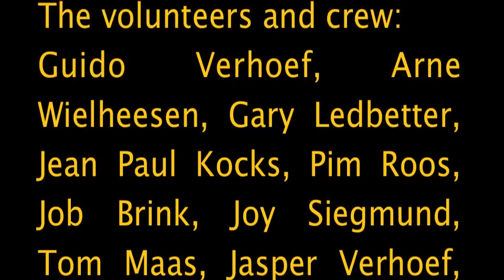balloonworks @ A day at the park 2010 paul kalkbrenner.m4v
Balloonworks Balloon act @ A Day at the Park 2010 during Paul Kalkbrenners Live Set Amsterdam

Concept: Micha de Haan